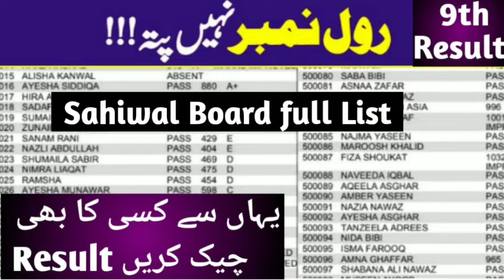How to check 9th class result without Roll number Sahiwal board Gazette check by name , no website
BISE Sahiwal

How to check 9th class result without Roll number 2023 check 9th class result by name complete list
How to check 9th result without roll number 2023 all punjab board without internet
check 9th result by name 2023
9th class result 2023
9th class result 2023 punjab board
9th class result by sms
9th class result check by sms
9th class board exam result 2023
9th class ka board exam ka result kab aaega
Bise fsd
bise fsd result
Bise lahore
bise lahore board
Bise grw
Bise swl
Bise multan
Bise bwp
bise bwp result
Bise dgk
Bise sgd
bise sargodha
utv education
successful graduate
education updates
shahid bhati
bcpm science
ilm ki duniya
9th Class Result 2023 Peshawar Board
Result 2023 Abbottabad Board | 9th Result
9th Result 2023 Lahore Board | 9th Result 2023

9th class result kaise check kare
9th class result 2023 Faisalabad board
9th class result
9th class result 2023 Rawalpindi board
Rawalpindi board 10th class result 2023
9th class result 2023 Lahore board
9th class result 2023 Gujranwala board